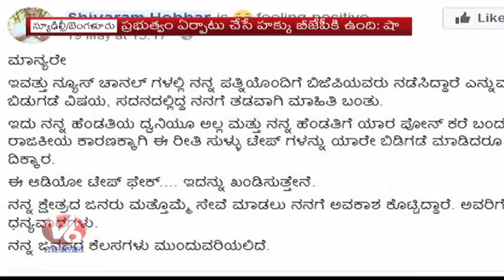War Of Words Between Congress And BJP On Formation Of Karnataka Govt | V6 News